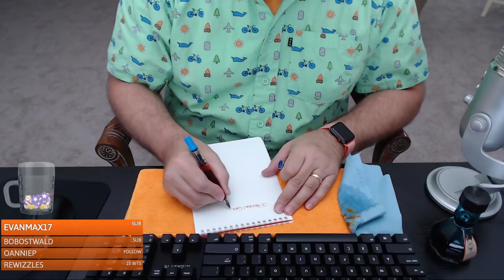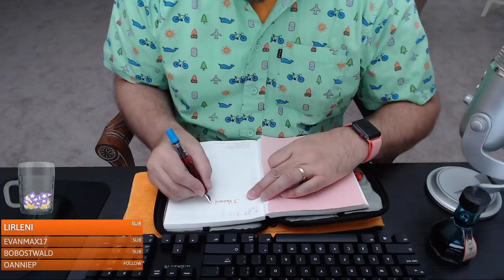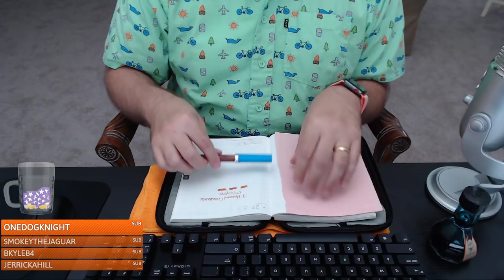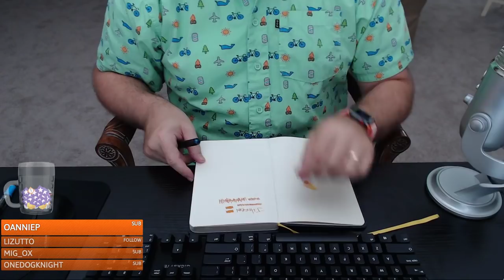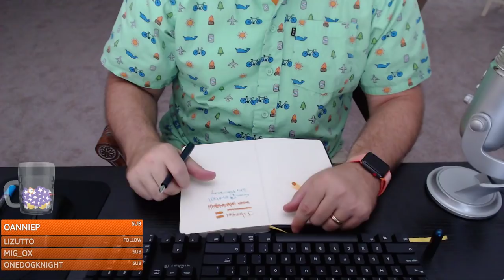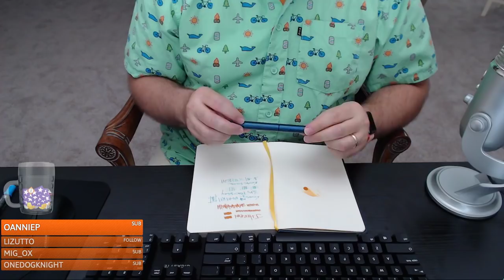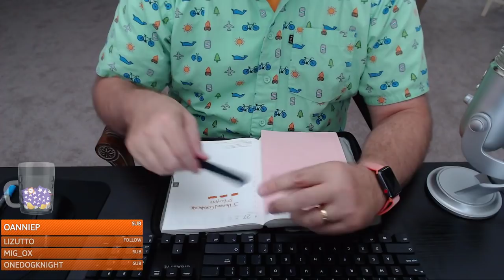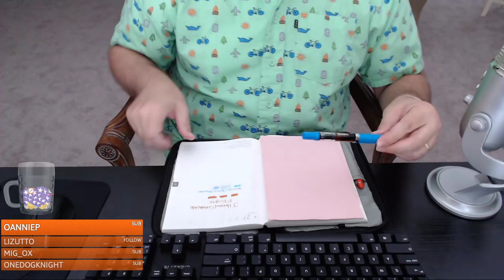Shimmery Orange Ink, Kosmos Pen first thoughts, and more!